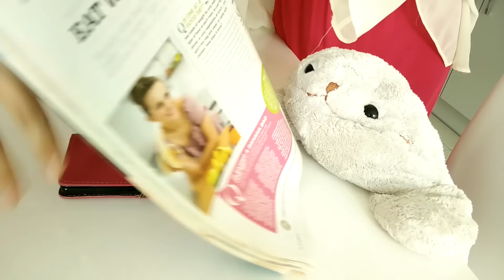[ 海外旅行の前に必見！] 盗難を避ける６つの方法！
今回の動画では「外国でよく使われる盗難の手口」についてシェアーします。
ヨーロッパでは盗難が多いです。
私もロンドンの良いエリアで５万円を盗まれました。
皆さんが私と同じ盗難に合わないために、私と私の友達が実際に経験したケースを分析しましたので、シェアーします。

皆さんの海外旅行が、素敵な旅になりますように★